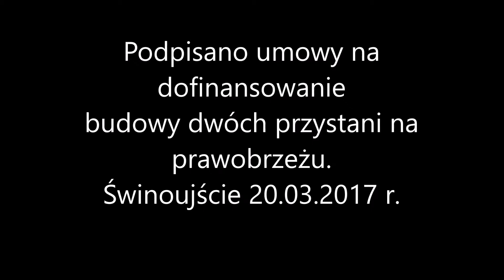Konferencja prasowa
Podpisano umowy na dofinansowanie budowy dwóch przystani na prawobrzeżu.